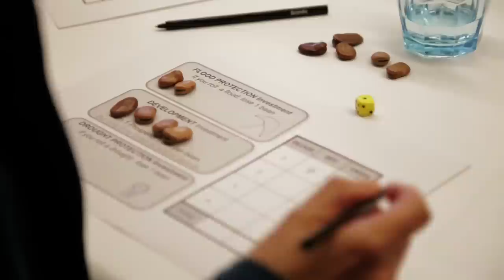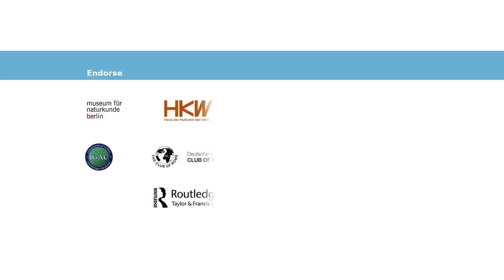Climate Engineering Conference 2014: Critical Global Discussions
Due to the limited success of efforts to reduce greenhouse gas emissions, climate engineering (CE) has been increasingly studied in recent years. Often defined as intentional, large-scale interventions into the global climate to counteract some of the effects of climate change, climate engineering techniques continue to be the subject of contentious debate in different in political, scientific and cultural fora.

The IASS and its partners hosted the first large international conference on climate engineering – Climate Engineering Conference 2014: Critical Global Discussions – in Berlin from 18 to 21 August 2014. This event brought together more than 300 academics, policy-makers and representatives of civil society from 40 countries for a critical yet productive exchange.